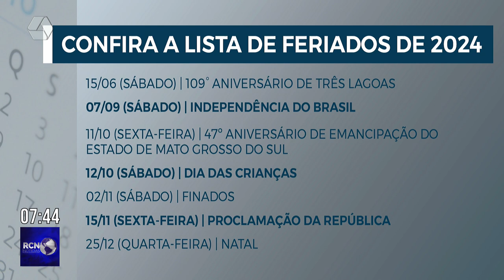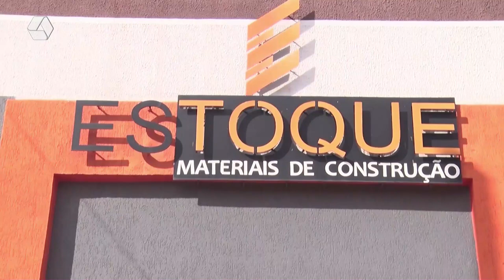RCN NOTÍCIAS | 28/11/2023